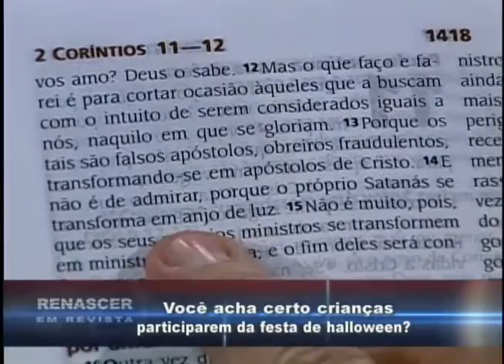Você acha certo crianças participarem da festa do Halloween? (28/10/2013)